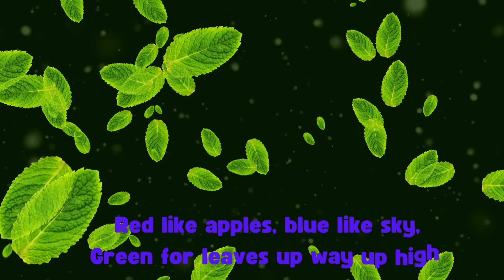🎶 Learn and Grow 🎶- educational song for kids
"🎶 Learn and Grow 🎶 is the perfect educational song for kids to sing along and have fun while learning. Watch this video for a fun and engaging way to teach children important concepts!"
Hope this song brings lots of joy and learning .